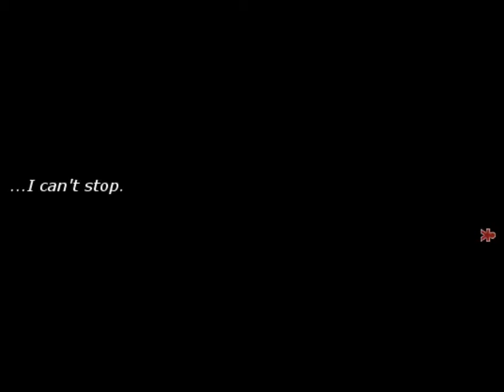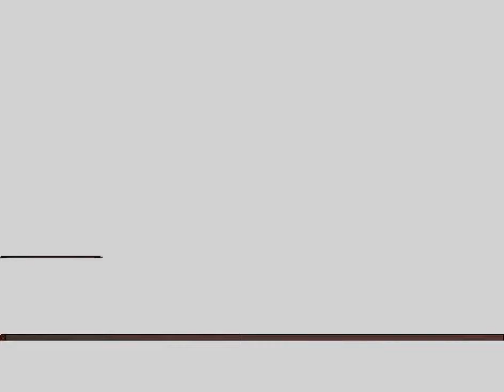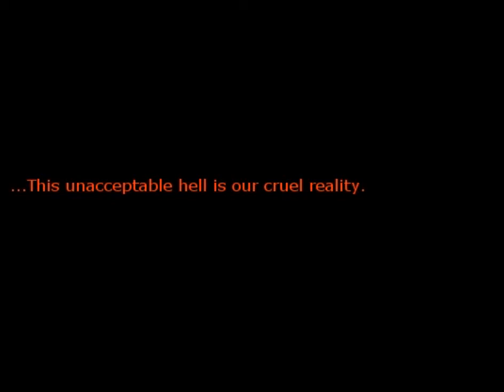Corpse Party: Ever After | 09 | Finally we're going underground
.aand that's all there is for this one at the moment. I will keep going with it whenever the next chapter comes out.